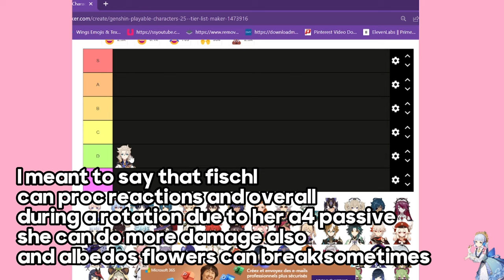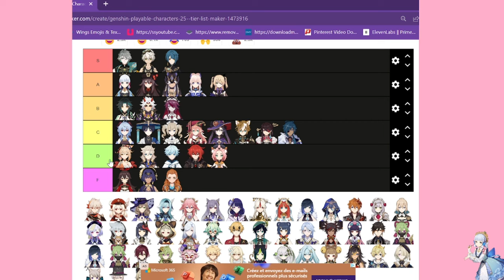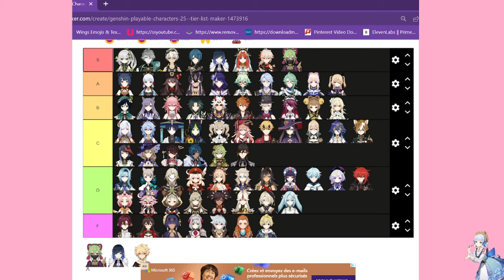Genshin Impact 4.0 character tierlist. For AR45-57 players.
This tierlist aims to show players what results to expect from building characters. This tierlist is META only. Please feel free to add your opinion in the comments.
Tiers:
S tier - great
A tier - great
B tier - mid, fine options
C tier - not good
D tier - avoid
F tier - trolling

0:00 INTRO
3:20 The tierlist
35:00 Conclusion